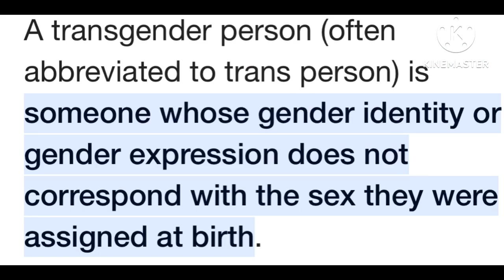How can I be homophobic- |trend| based of true story 🧍